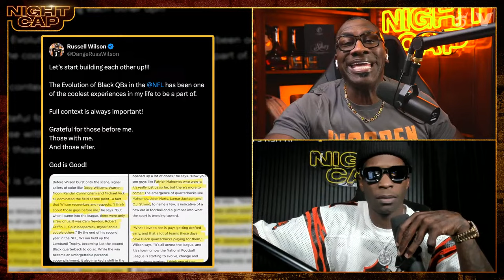Unc & Ocho react to Russell Wilson's response, Drake vs. Rick Ross, Conor McGregor return | Nightcap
Shannon Sharpe and Chad "Ochocinco" Johnson react to Pittsburgh Steelers QB Russell Wilson responding to Unc's criticism, Joe Burrow saying his Cincinnati Bengals are "built to beat" Patrick Mahomes and the Kansas City Chiefs, Nike getting slammed for their skimpy Team USA women's track and field uniforms for the 2024 Paris Olympics, LeBron James and the Los Angeles Lakers finishing the NBA season as the eighth seed in the Western Conference and facing Zion Williamson and the New Orleans Pelicans in the Play-In Tournament on Tuesday night, Scottie Scheffler winning his second Masters while Tiger Woods struggled, Max Holloway's epic knockout of Justin Gaethje at UFC 300, Conor McGregor's anticipated return to the UFC finally getting locked in as he's set to face Michael Chandler at UFC 303, Caitlin Clark on SNL, the rap beef blowing up the internet between Drake, Kendrick Lamar, Rick Ross, Future, and seemingly half the rest of the industry, and much more!

0:00 Introduction
07:15 Russell Wilson responds to Unc’s criticism
18:50 Joe Burrow says Bengals are “Built to beat the Chiefs
31:40 Ocho talks about how players run out of money in the offseason “It’s impossible to maintain the same lifestyle as when the checks are coming in”
 01:08:00 Lakers vs Pelicans preview
01:17:00 Tiger Woods struggles at Masters
01:21:45 Max Holloway wins by last second KO vs Justin Gaethje
01:39:00 Caitlin Clark on SNL
01:39:45 Nike slammed for skimpy olympic track uniforms
01:44:30 Drake vs Rick Ross beef
01:56:00 Q and Ayyyyy
02:00:00 Much More Nightcap!

ABOUT NIGHTCAP:
No more waiting until morning. Nightcap is the new nighttime sports talk destination with legends Shannon Sharpe, Chad “Ochocinco” Johnson, and Gilbert Arenas. Hang out with Unc, Ocho, and Gil as they give their unfiltered takes on the latest headlines from the NFL, NBA, and college football, and give their instant reactions to the biggest games moments after they end.